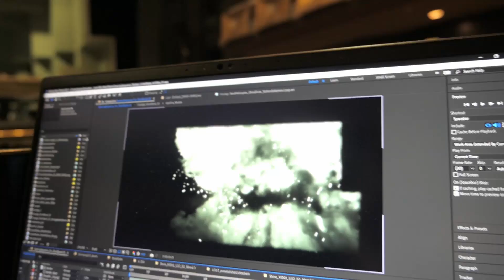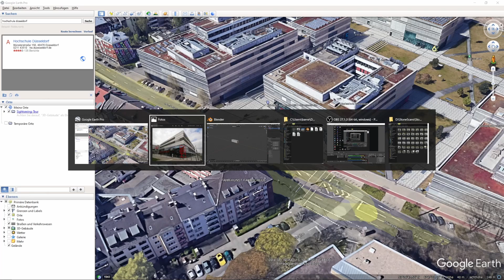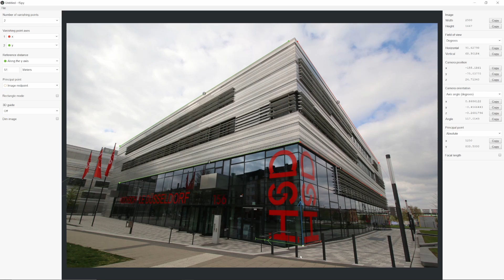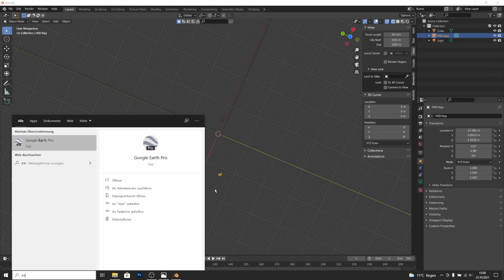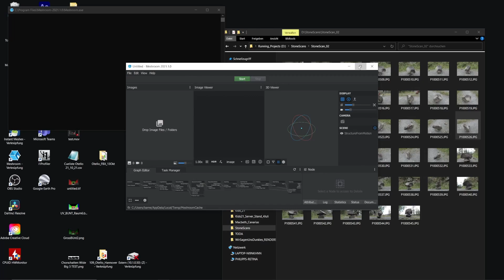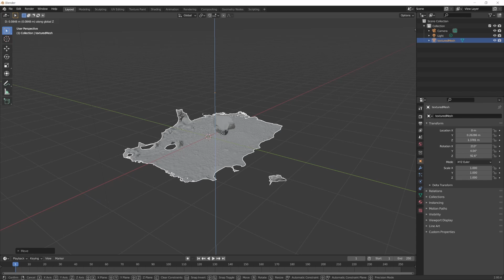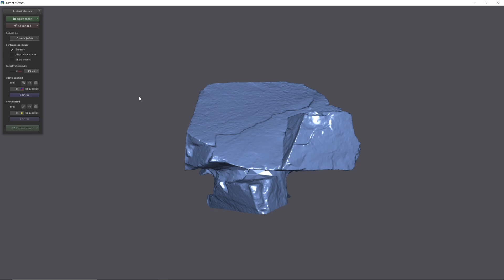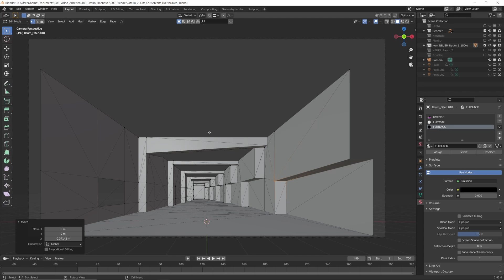A lesson on 3D mapping - in German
This is the replacement for the Oct 26th lecture at HSD.
Ein deutsches Tutorial zum 3D-Mapping als Vorlesung über Projectionmapping, Photogrammetrie und fSpy.

The following pieces of software are being used